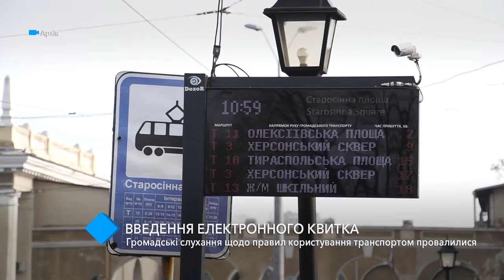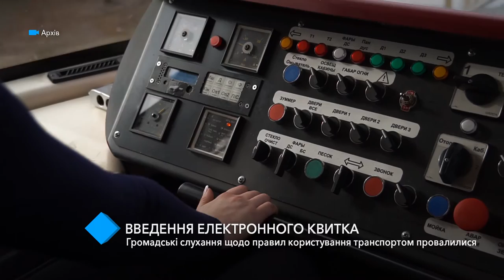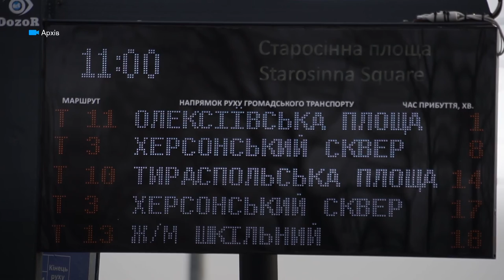Введение электронного билета: повторные общественные слушания провалились